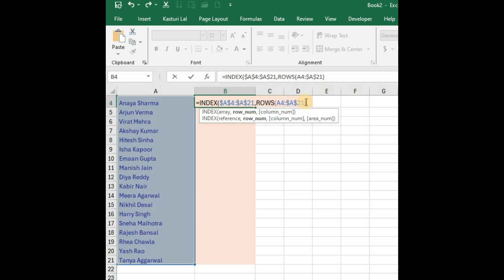Creating a Reverse List in Excel Quick and Easy Method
In this tutorial, you'll learn how to create a reverse list in Excel efficiently. Whether you need to reverse a column of names, numbers, or any data set, this method will save you time and simplify your workflow.

What You’ll Learn:

Sorting in Reverse Order: Discover how to use Excel's sorting feature to quickly reverse your list with just a few clicks.

Using Formulas: Learn to create a dynamic reverse list using Excel formulas, such as INDEX and ROW, to rearrange your data without altering the original list.

Creating a Helper Column: Understand how to create a helper column to assign sequential numbers, allowing you to sort your data in reverse order easily.

Using the TRANSPOSE Function: Explore the TRANSPOSE function to flip rows and columns, enabling you to reverse your data layout.

Copying and Pasting Values: Master the technique of copying and pasting values to finalize your reverse list without any formulas.

Using Power Query for Advanced Users: If you're comfortable with Power Query, discover how to reverse lists with advanced data transformation techniques.

By the end of this tutorial, you'll be equipped with various methods to reverse lists in Excel, making your data manipulation tasks faster and more efficient.